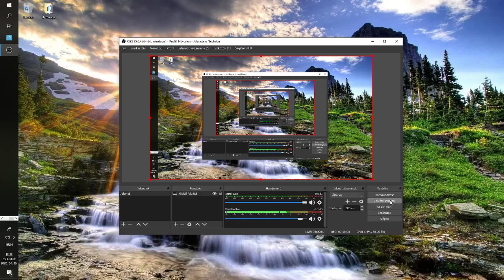Gyere verjem el a csöcsddd